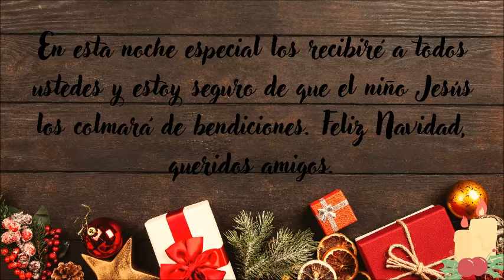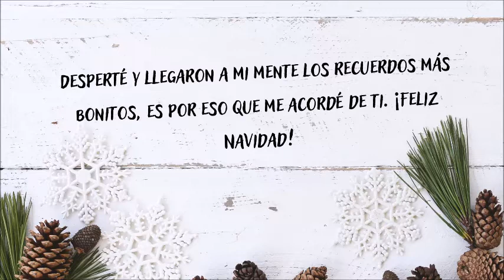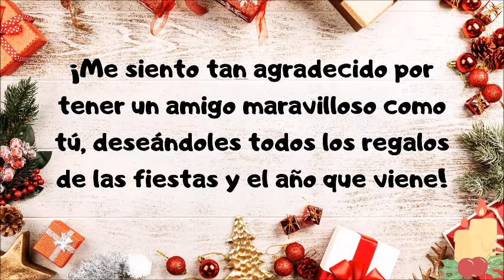Feliz Navidad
A un metro y medio de distancia, pero siempre al lado de mi corazón. Feliz Navidad!